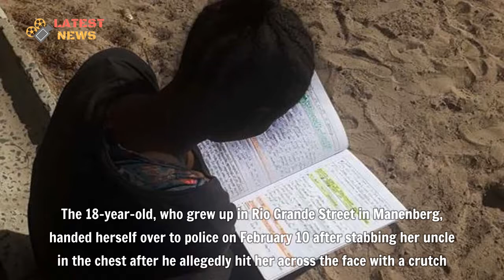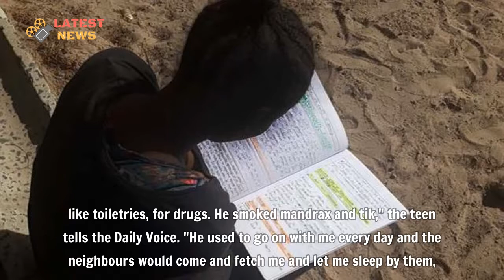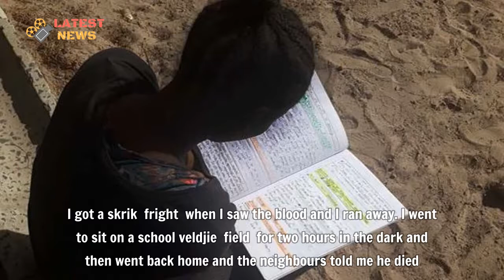Teenage girl shocks Mzansi after revealing why she killed her uncle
Teenage girl shocks Mzansi after revealing why she killed her uncle. These are the words of a Manenberg teen who, after 18 years of alleged abuse at the hands of her uncle, stabbed him to death.